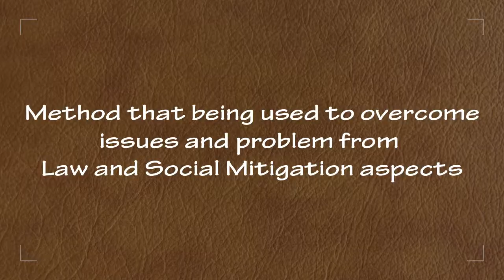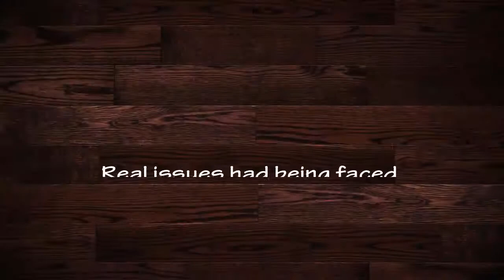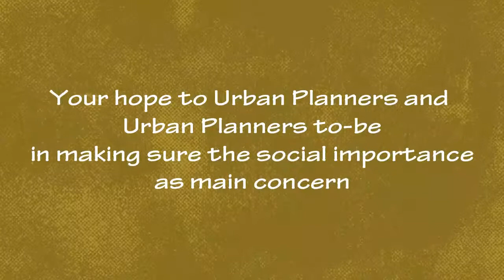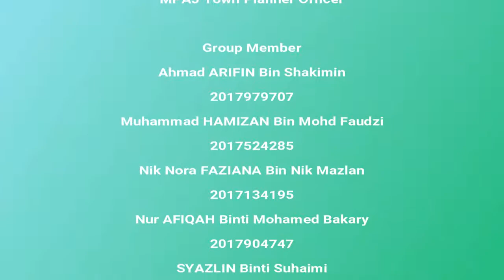Urban Planning and the Community #10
UiTM TRP Students Part 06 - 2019